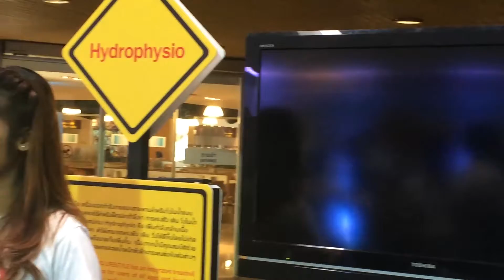Enjoy the move : Station 3 Hydrophysio